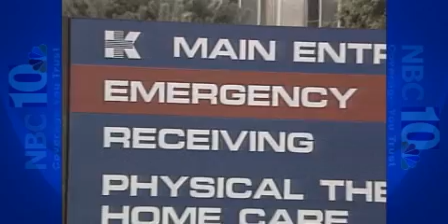Flashback: November 13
Boxing Champ Vinny Paz has made plenty of headlines over the years for things that happened to him outside of the ring. It was 22 years ago, he was seriously injured in a car accident, that left him hospitalized.  Because of his title at the time, the story made national headlines.  Mark Annick begins today's Flashback on Nov. 13, 1991.